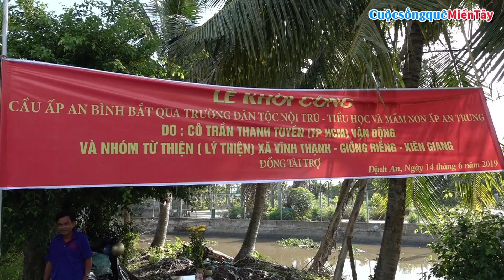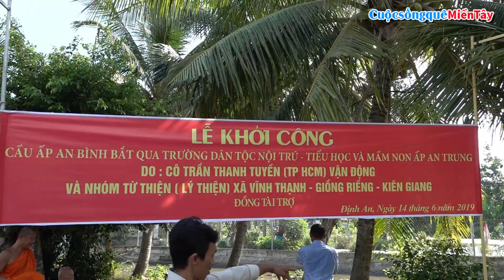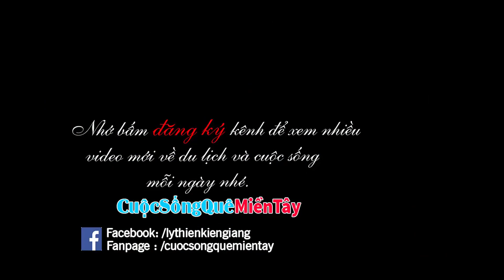Dự lễ khởi công cầu An Bình, gửi tiền 16 triệu Chú Thành tài trợ cây cầu mới | CSQMT 15/6/2019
Cuộc Sống Quê Miền Tây  xin giới thiệu video Dự lễ khởi công cầu An Bình, gửi tiền 16 triệu Chú Thành tài trợ cây cầu mới.